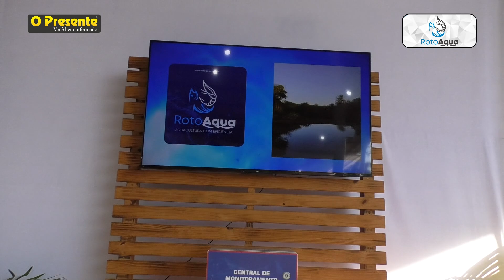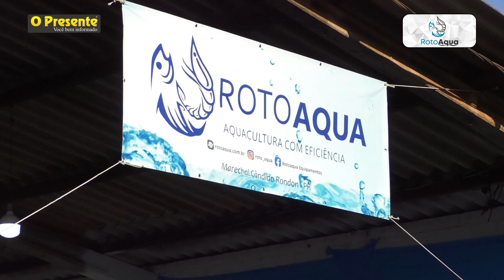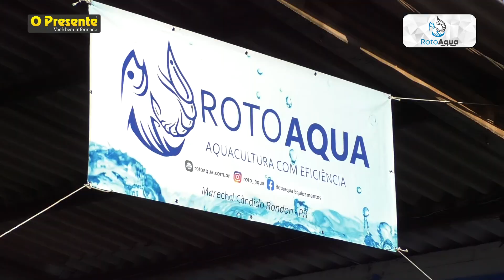RotoAqua participa pela 5ª vez da Expo Rondon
Empresa comercializa equipamentos direcionados ao agronegócio, sendo o carro-chefe linha voltada à piscicultura.